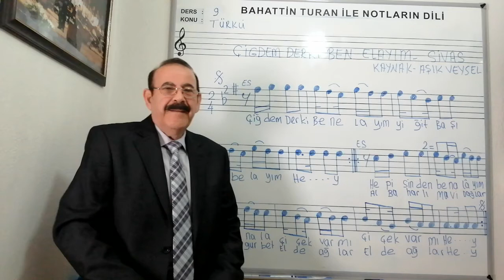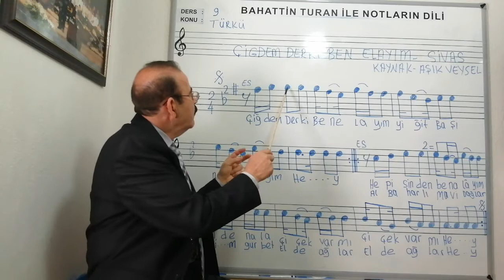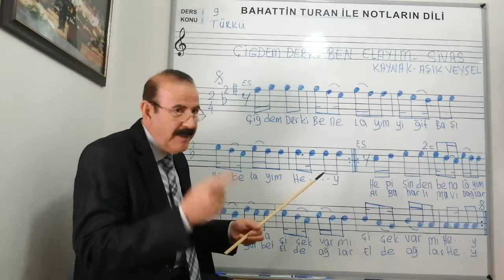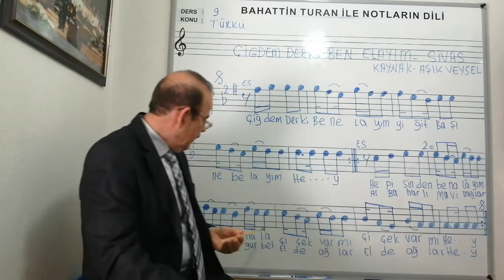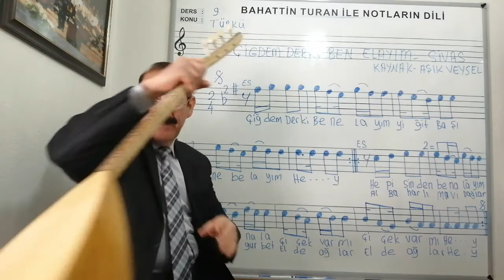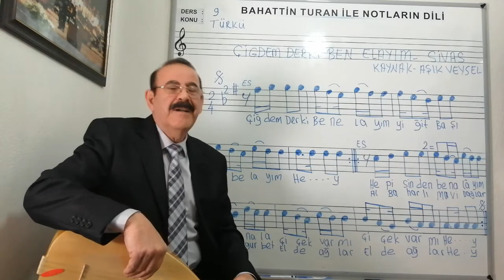9. KOLAY KISA SAP BAĞLAMA (SAZ)EĞİTİMİ. ÇİĞDEM BEN ELA'YIM-BAHATTİN TURAN İLE NOTALARIN DİLİ.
9.KISA SAP ÇÖĞÜR BAĞLAMA EĞİTİMİ (KURSU) KISA SAP BAĞLAMA,SAZ DERSİMİZDE EN BASİT VE EN KOLAY YÖNTEM.KONU: TÜRKÜ ÖĞRENİMİ, ÇİĞDEM DERKİ BEN ELAYIM-KAYNAK, AŞIK VEYSEL-YÖRE: SİVAS
TÜRK HALK MÜZİĞİNE GÖNÜL VEREN VE BAĞLAMA ÇALMAK İSTEYEN SİZ SEVGİLİ TÜRKÜ DOSTLARI, BU ÇALIŞMALARI EN KOLAY BİR YÖNTEMLE SİZLER İÇİN HAZIRLADIM. DÜZENLİ BİR ŞEKİLDE ÇALIŞMALARI TAKİP ETTİĞİNİZ SÜRECE, EN KISA ZAMANDA BAĞLAMAYI ÖĞRENİRSİNİZ.
BAHATTİN TURAN İLE NOTALARIN DİLİ, MÜZİK EĞİTİMİ..